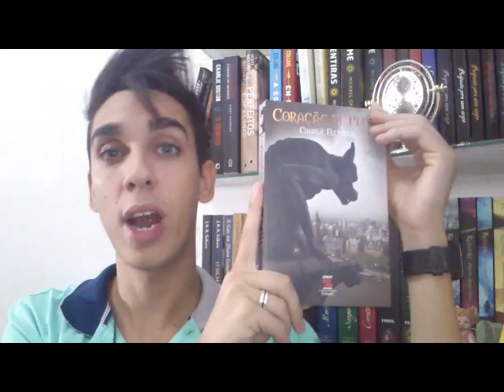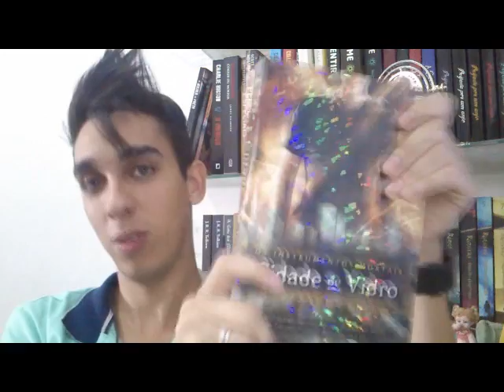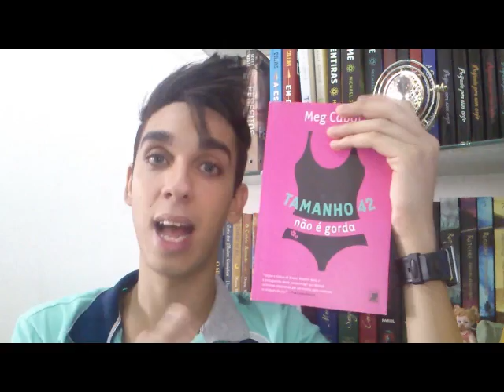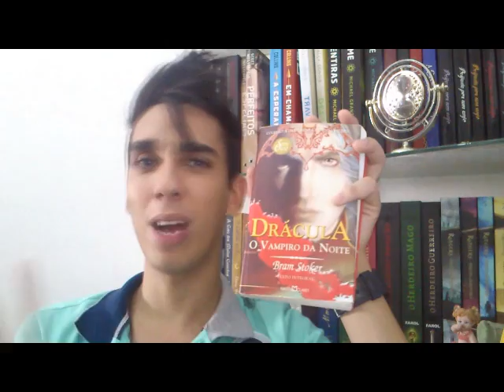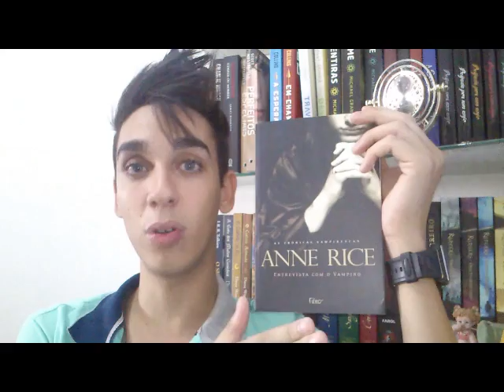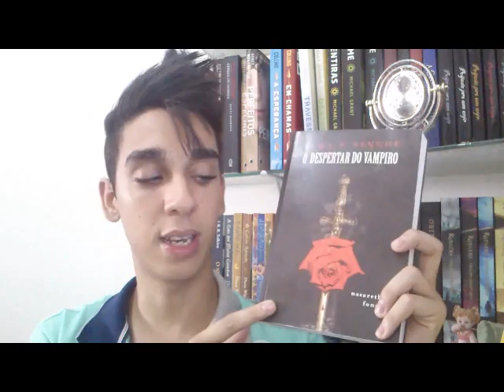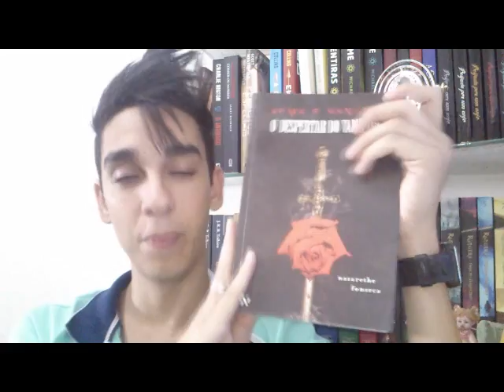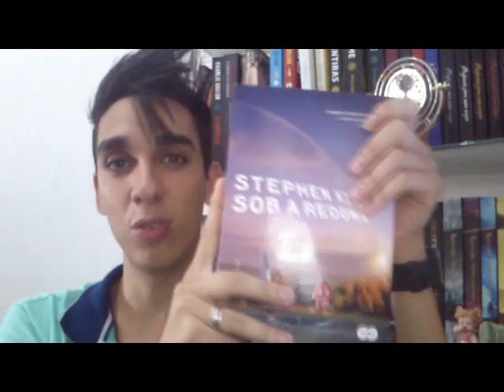[RETROSPECTIVA LITERÁRIA] Ano de 2012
Me Adicionem por aí:
Twiter: @rusbisco